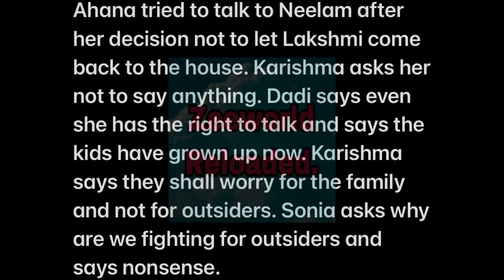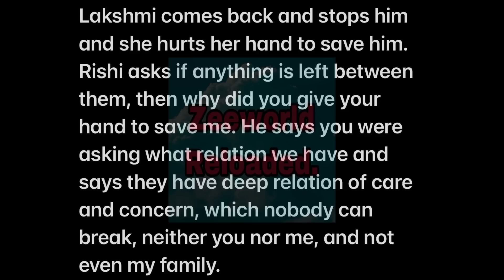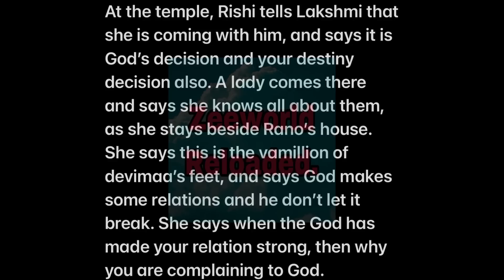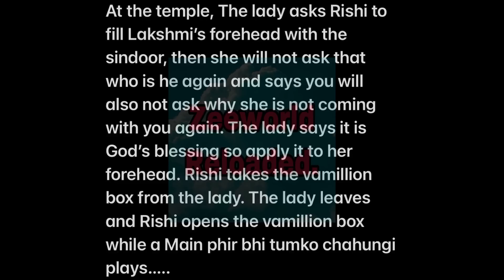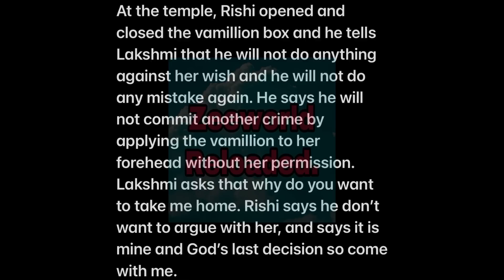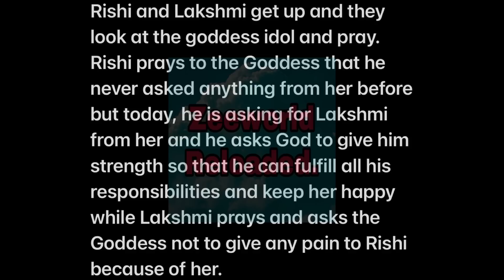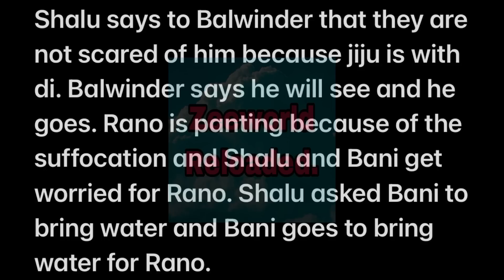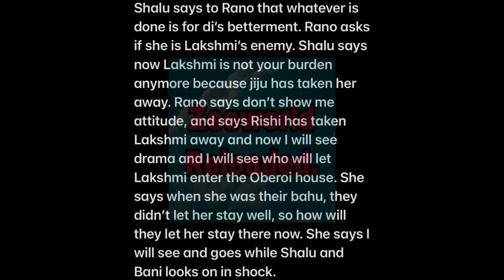Malishka Humiliates, Insult And Disgrace Neelam And Karishma While Ayush And Grandma Watch And Smile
Neelam is shocked to see Malishka’s audacity.